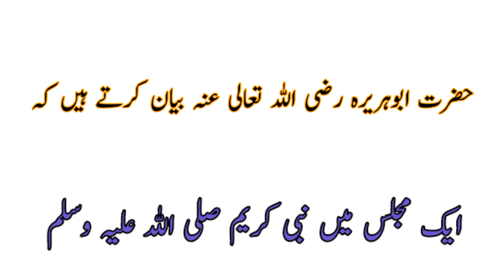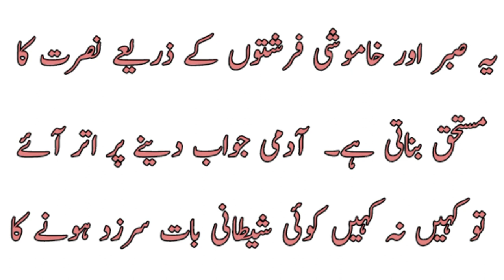Islamic story/ Islamic waqia/ Allah ki Raza ki khatir/ Frishtay kb jwab detay han? اللّٰہ کی رضا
Allah ki Raza ki khatir
اللّٰہ کی رضا کی خاطر
Hazrat Abu Bakr Sadiqque R.A ka waqia
حضرت ابو بکر صدیق رضی اللّٰہ تعالیٰ عنہ کا واقعہ
Frishtay kb jwab detay han
فرشتے آپ کے لیے کب جواب دیتے ہیں ؟
Hadees se makhooz waqiat
حدیث سے ماخوذ واقعہ
true story
سچی کہانی
Sacha waqia
islamic waqia
اسلامی واقعہ
sabr or khamoshi ka ajar
صبر وتحمل کا اجر